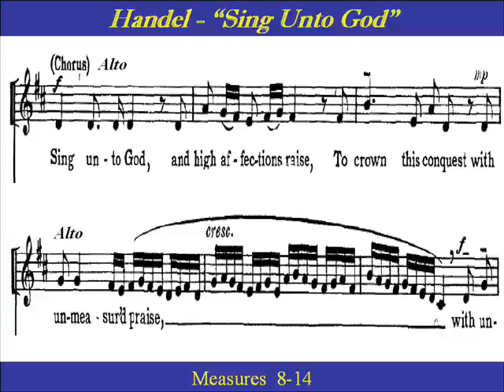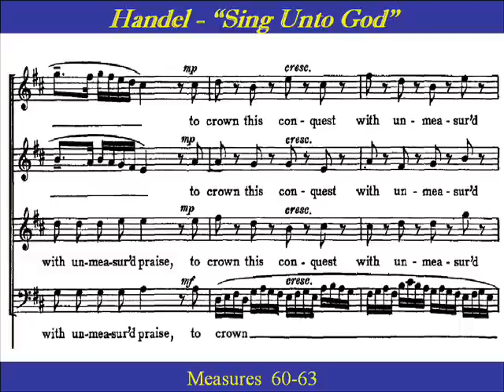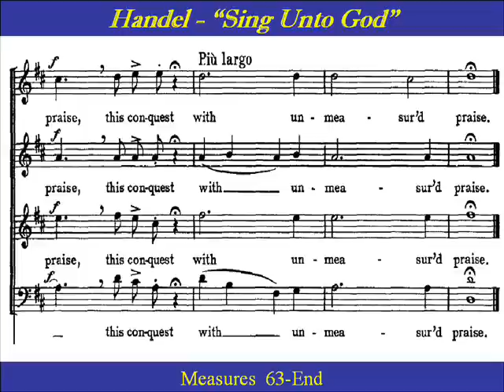Handel Sing Unto God Score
“Sing Unto God” by George Frideric Handel.

Choir Part Practice:  “Sing Unto God” from Judas Maccabaeus by George Frideric The oratorio was written in 1746, five years after 'Messiah', when Handel was 61. The oratorio relates to the period 170-160BC when Judea was under occupation by the Selecucids. Written in three parts, it describes the turbulence of the fortunes of the Jews at that time.  From Part III of the oratorio Judas Maccabaeus, this joyful chorus dances with Baroque jubilation. “Sing unto God, and high affections raise,
To crown this conquest with unmeasur’d praise.”